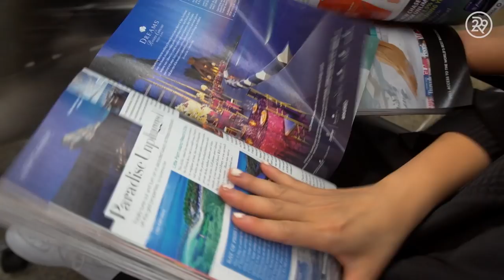Awkwafina Gets Wedding-Ready On A Dime | Ballin' On A Budget | RIOT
On this week's episode of Ballin' On A Budget, our host, Awkwafina, shares her tips on how to get glam for a wedding without breaking the bank. From a trip to the hair school to a lesson in drag makeup, she finds discounted ways to get ready. Press play on the latest Ballin' On A Budget to see how it's done!

ABOUT SERIES
Ballin’ On A Budget is a New York City guide to living the high life on a dime starring your host Awkwafina. She breaks down ways to enjoy a city lifestyle without breaking the bank!

ABOUT RIOT
RIOT is Refinery29's new comedy destination delivering fearlessly funny series. We cover taboo topics ranging from race to class, depression to anxiety, pop culture to social justice — we're laughing with you!